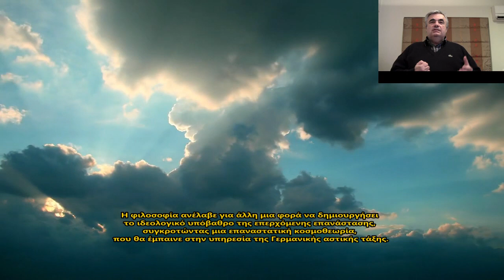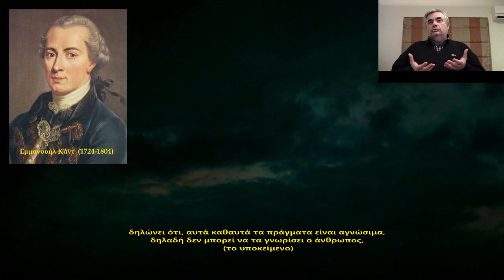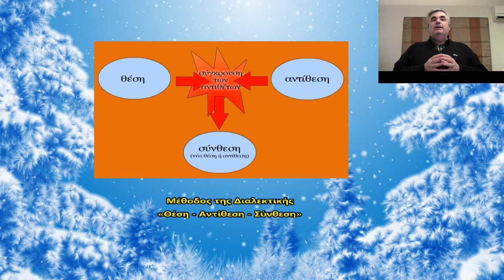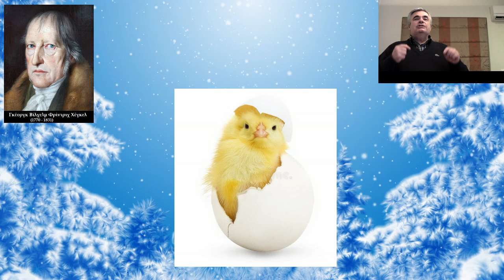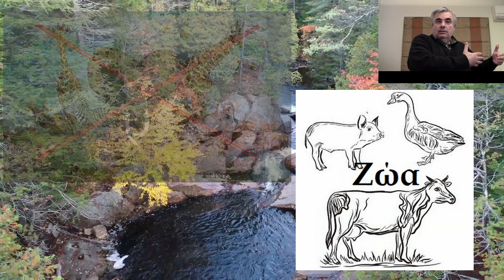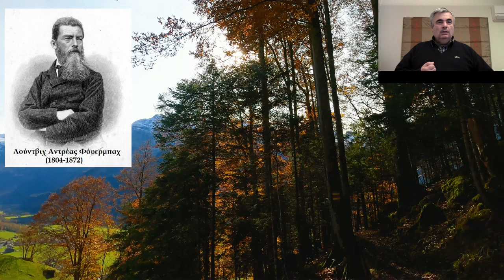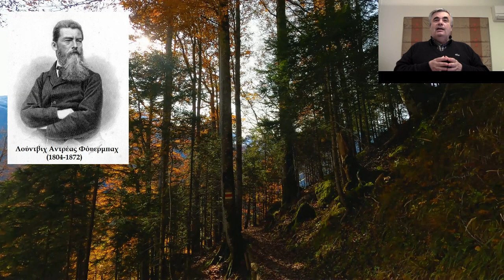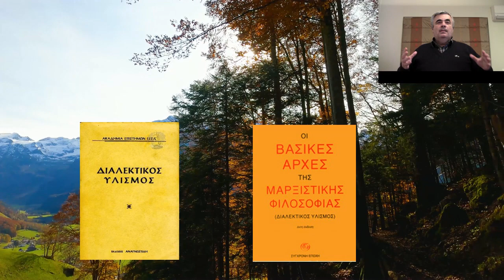ΦΙΛΟΣΟΦΙΑ - Ο 19ος αιώνας ανήκει στους Γερμανούς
ΕΙΣΑΓΩΓΗ ΣΤΗΝ ΦΙΛΟΣΟΦΙΑ

01:44 Εμμανουήλ Καντ
08:23 Γκέοργκ Χέγκελ
16:02 Λουδοβίκος Φόυερμπαχ

Τίποτα δεν μένει στάσιμο, τίποτα στην κοινωνία δεν παραμένει αμετάβλητο, όλα εξελίσσονται. Η βιομηχανική επανάσταση στην Αγγλία και η Γαλλική επανάσταση έδειξαν ότι οι κοινωνίες βρίσκονται σε ένα προτσές διαρκούς ανάπτυξης. Έτσι συνέβη και στην Γερμανία, όπου η νεαρή αστική τάξη άρχισε να προσανατολίζεται στην επαναστατική κατάκτηση της εξουσίας.
Η φιλοσοφία ανέλαβε για άλλη μια φορά να δημιουργήσει το ιδεολογικό υπόβαθρο της επερχόμενης επανάστασης, συγκροτώντας μια επαναστατική κοσμοθεωρία, που θα έμπαινε στην υπηρεσία της Γερμανικής αστικής τάξης. Και όπως κάθε επαναστατική κοσμοθεωρία, θα έπρεπε και αυτή να έχει υλιστική κατεύθυνση και να συγκρουστεί με τις ιδεαλιστικές θεωρίες. Τον ρόλο αυτό επωμίσθηκαν οι Κάντ, Φίχτε, Χέγκελ και Φόιερμπαχ.